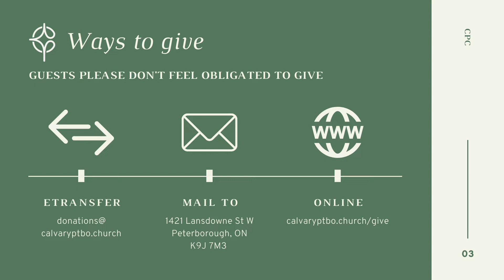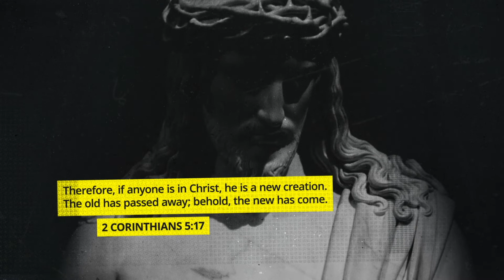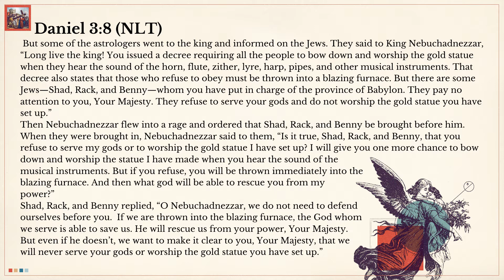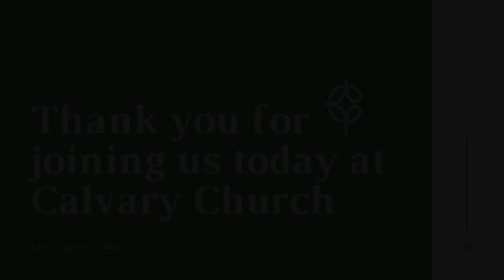The Bold & The Brave | Pastor Jesse Bone | Sunday July 25th, 2021